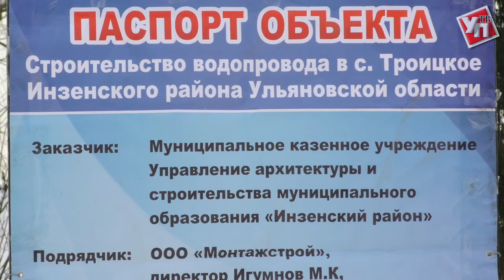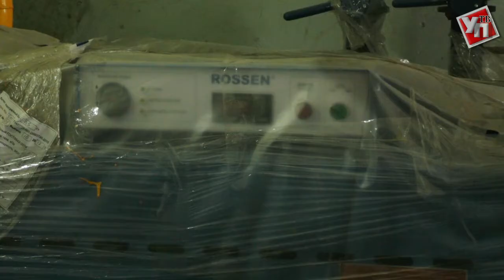«Как белые люди»: инзенцы будут с водой и теплом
Что делает нашу жизнь комфортной и простой в коммунальном смысле этого слова? Электричество, природный газ, централизованное отопление, - ответов на этот вопрос может быть много. А вот жители села Троицкого Инзенского района однозначно бы ответили на него: «Вода».